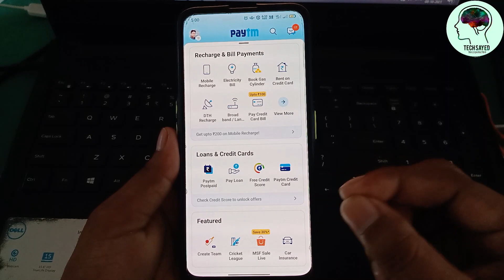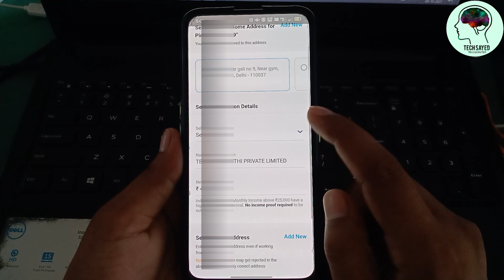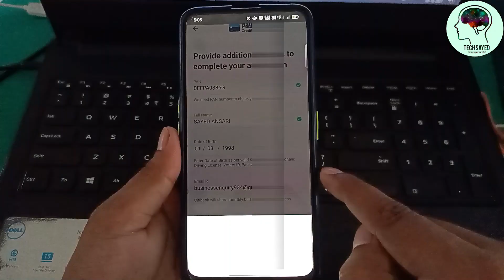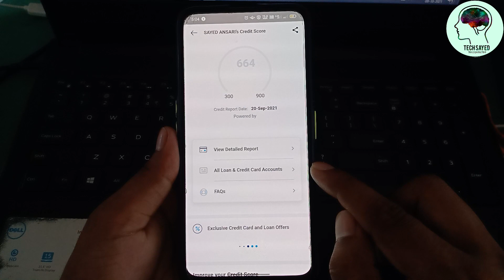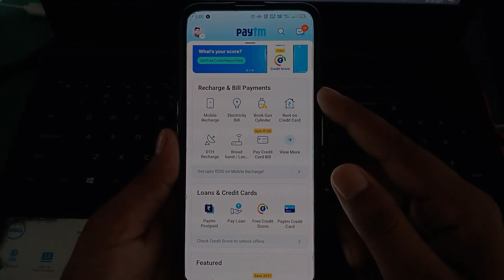New Paytm Credit Credit Online Apply without Income Proof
Dosto is video me bataya hu ki agar aap paytm use krte hi to kaise aap ko paytm ka credit card use krte hai i hope aap ko video pasand aayega video ko last tak jarur dekhna

india best paytm credit card no income proof required
lifetime free credit card hindi